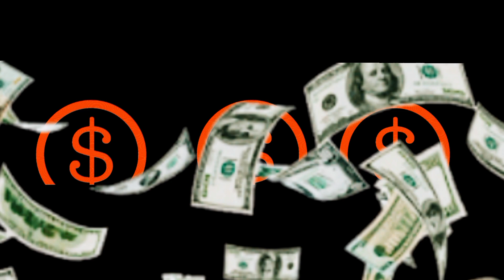Supermarket Simulator Gameplay | new series Episode 1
Super Market simulator | Can I survive in Super Market new Series #1 2024

My inspiration:

Criticism
Reporting
Teaching
If you use copyright materials for any of the above purposes, you should post a copyright disclaimer or a fair use disclaimer that states that your sampling copyright works under the protection of Section 107